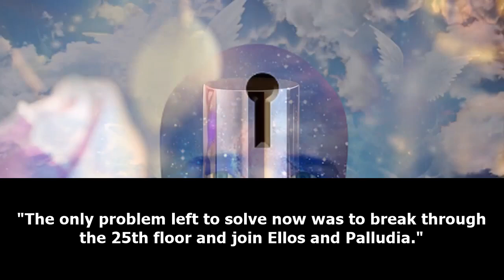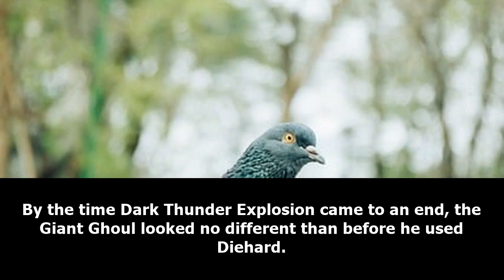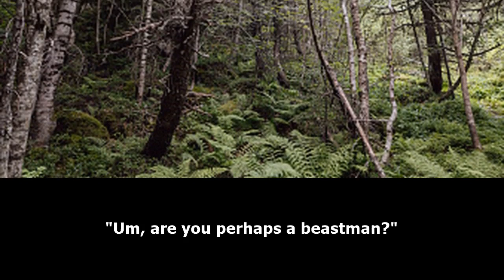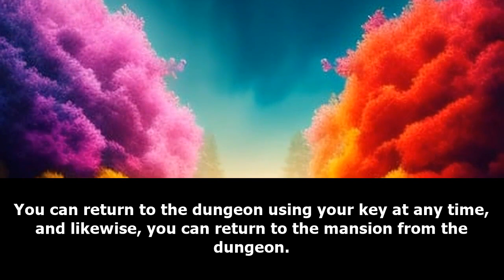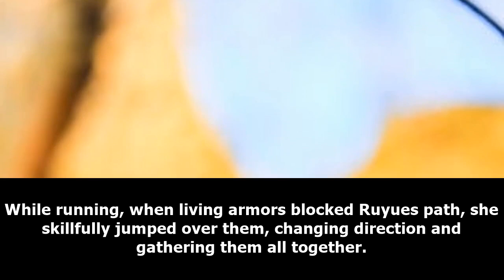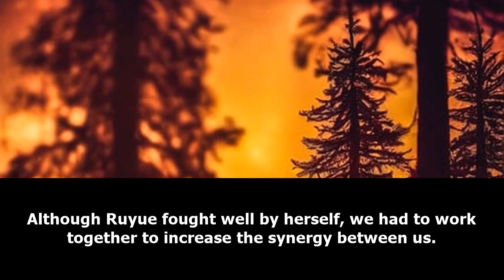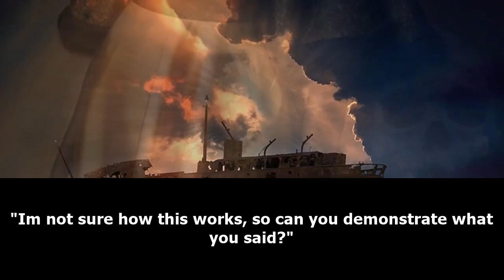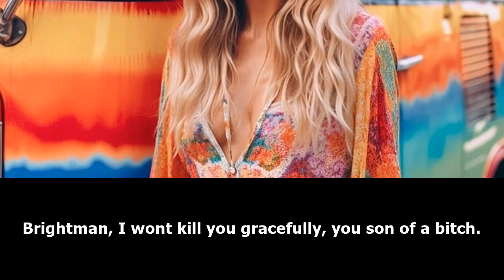XUANHUAN: Infinite Competitive Dungeon Society /Part 2/ -Audiobook-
Synopsis
The second moon marked the beginning of a revolutionary change.
With the emergence of monsters and dungeons in modern society, and the ability users who fight against them, the world faces a shift in its paradigm.
It heralds the advent of a new energy source and the decline of traditional occupations.
Common sense thus becomes warped and imagination becomes reality.

𝑫𝒐 𝒚𝒐𝒖 𝒉𝒂𝒗𝒆 𝒎𝒐𝒏𝒆𝒚 𝒍𝒆𝒇𝒕 𝒐𝒗𝒆𝒓??? :3

webnovel audiobook,
webnovel audiobook chapter 1,
audiobook webnovel,
chinese webnovel,
chinese novel audiobook english,
chinese audiobook,